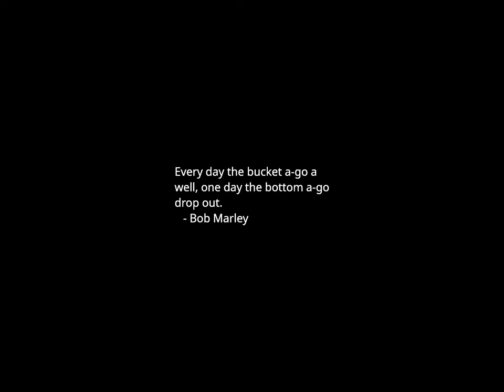Sunset Time-lapse: Wednesday, October 11, 2023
Today's headlines:

GOP Rep. in Israel says he's doing 'Biden's job'

US urges citizens to 'reconsider travel' to Israel amid war

Tammy Baldwin among lawmakers marking National Coming Out Day

Kushner says Schumer told family friends he was going to jail

Congressman Leaves Democratic Socialists Of America For Promoting Pro-Palestinian Rally After Hamas Attack

Mankind Pharma’s Founders Map Growth Plan After Pulling Off Major IPO

Former Edtech Star Byju Raveendran Drops Off List Of India’s 100 Richest

Supplying Garments To H&M, Marks & Spencer, Earned This Farmer’s Son A Place Among India’s Richest

Indian Auto Billionaire Anand Mahindra Bets $1.2 Billion On Electric SUVs

Chemicals Billionaire Vivek Jain Is Positioning His InoxGFL Group To Cash In On The EV Batteries Boom